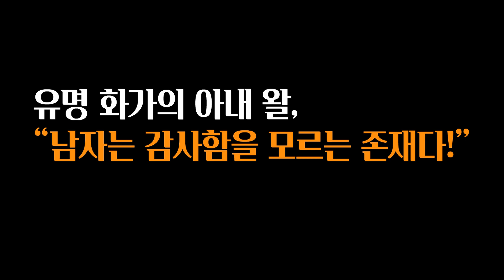유명 화가의 아내 왈, “남자는 감사함을 모르는 존재다!”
안녕하세요.
세종의 나라는 세종대왕을 비롯한 왕과 왕자들의 숨겨진 이야기
우리의 역사, 옛 사람들의 삶을 다루는 역사 문화 전문채널입니다.
역사와 관련된 인문학, 전문 기사와 칼럼을 담고 있습니다.

기사문의_ 이상주 발행인 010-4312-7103
인문학 강연문의_ 왕실문화기자 이상주 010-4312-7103

세종의나라 유튜브 채널 구독하는 방법입니다 .
유튜브 검색 창에서 ‘세종대왕 신문’을 검색합니다. 가장 위에 세종대왕신문 채널에서 구독을 누릅니다. 구글 로그인이 되어 있어셔야 합니다 ^^

세종의나라 유튜브 영상을 친구에게 보내는 방법입니다.
유튜브 검색에서 ‘세종대왕신문’을 검색합니다. 공유하고 싶은 동영상을 클릭합니다.
영상 화면 바로 아래 중간 ‘공유’ 누릅니다. 공유하고 싶은 친구의 카톡이나 문자로 붙여넣기 합니다.

세종의나라 유튜브 채널에 많은 관심과 응원 부탁드립니다.

채널운영_ 정해성 채널운영자 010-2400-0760